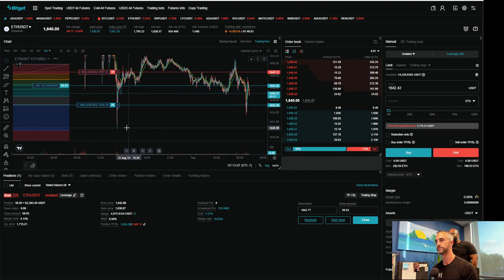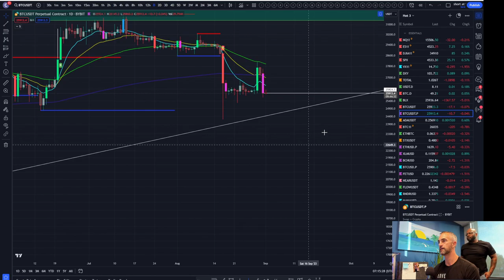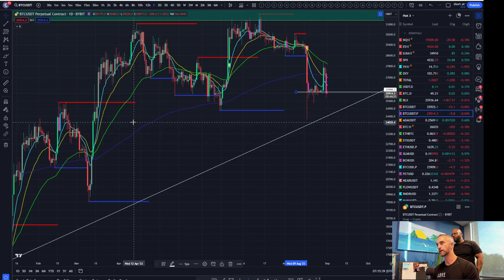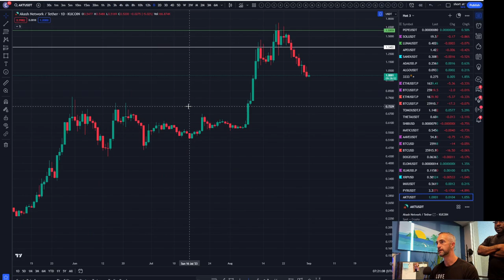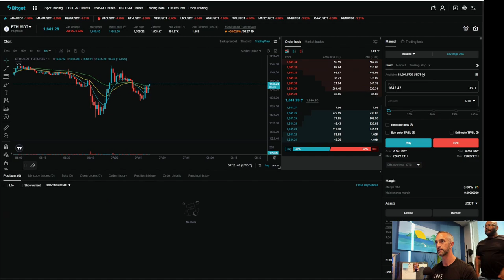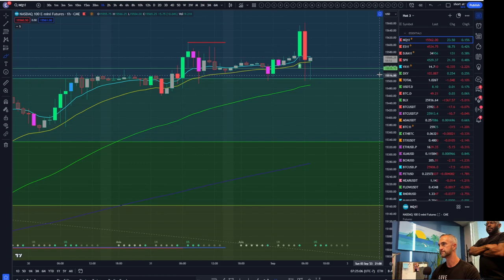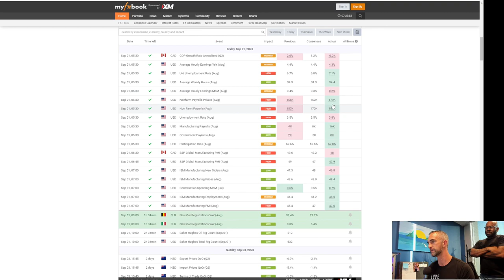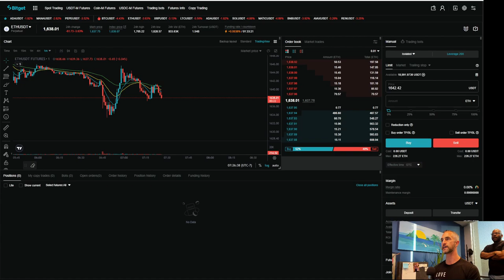Crypto Market ALERT: MASSIVE Liquidation & Recession Fears! Bitcoin & Altcoin Analysis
In this crucial crypto update, we dive deep into the recent massive liquidation event that rocked the cryptocurrency market at the start of the month. We'll also explore the looming recession concerns and provide in-depth technical analysis for both Bitcoin and various altcoins.

Don't miss out on this essential information for your crypto investments!